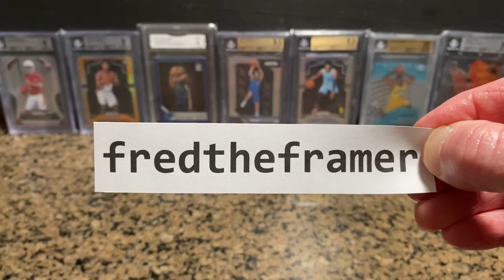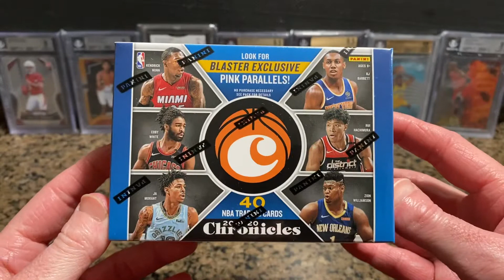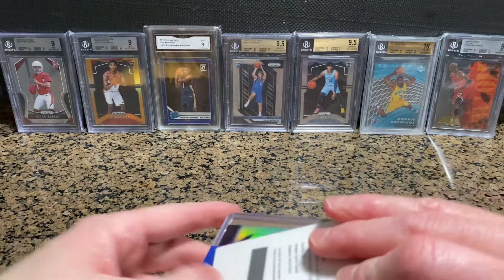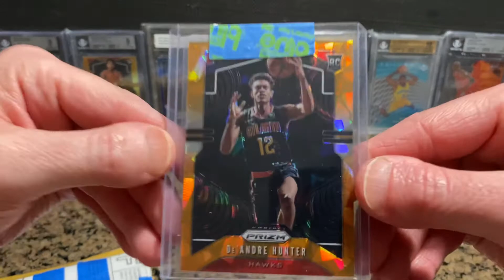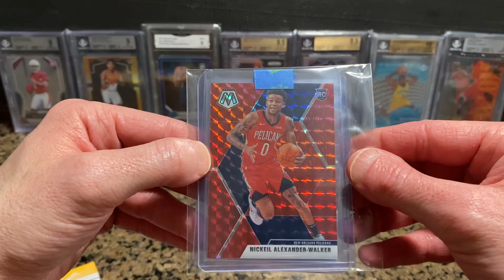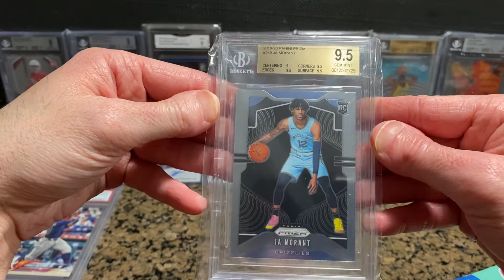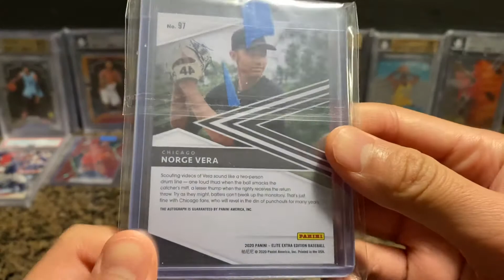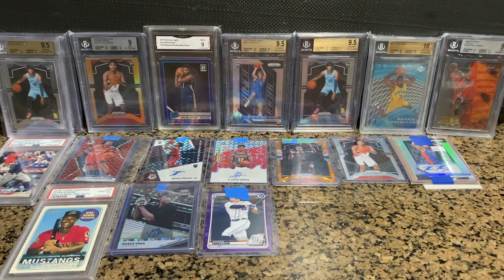HUGE Mailday, 2020 Prizm Football box, Shout Outs, Contenders Basketball, Morant, Acuna, Torkelson